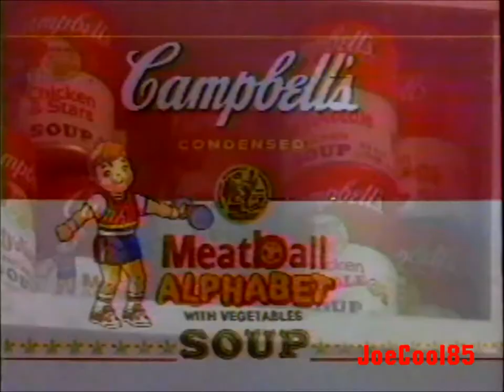WABI CBS 5: December, 1988 Commercial Break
During an airing of "Bugs Bunny's Looney Christmas Tales" (1979) on WABI CBS 5 in Bangor, Maine!